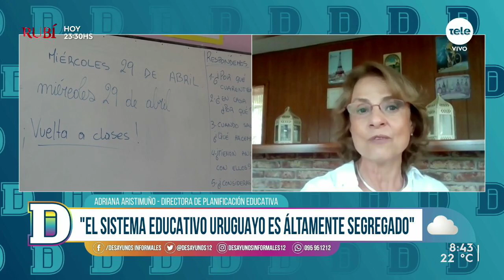Adriana Aristimuño: "El comienzo de las clases va a ser seguro"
La directora de Planificación Educativa del Codicen analizó el plan de las autoridades para el comienzo de clases. Desde los sindicatos se ha anunciado que "hay cierta improvisación" en la planificación del comienzo del año lectivo.